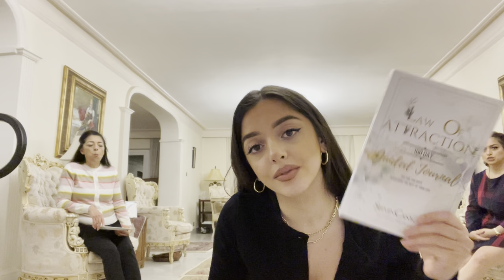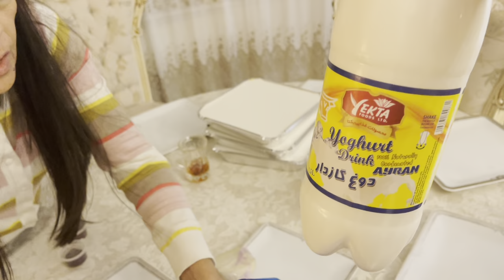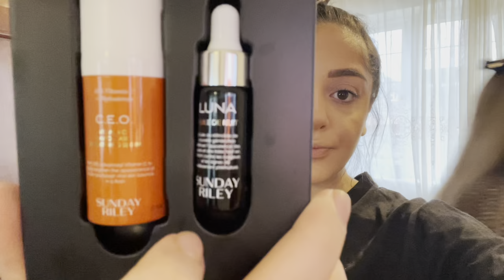VLOG 53: A week in the life of a Junior Doctor in London